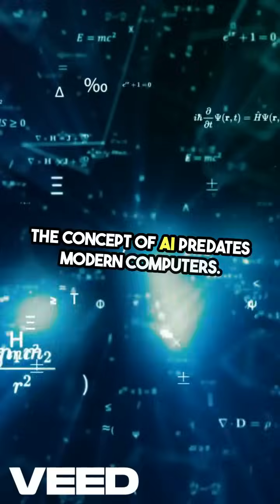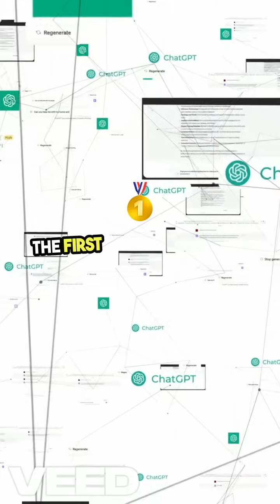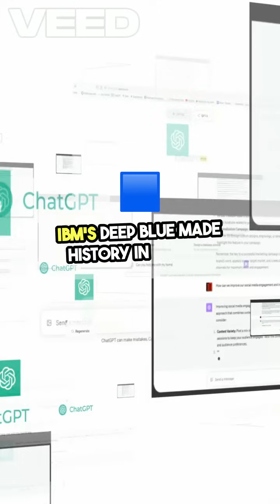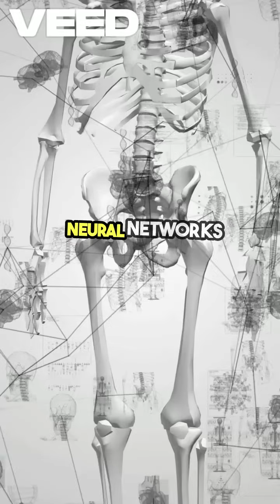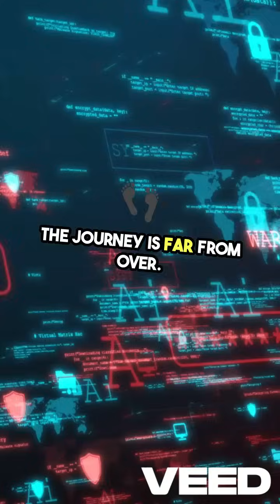AI Through the Decades A Deep Dive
AI Through the Decades: A 60-Second Journey! 🌟

From the groundbreaking Turing Test in the 1950s to the deep learning revolution of today, Artificial Intelligence has come a long way. Discover the key moments that shaped AI—from the first chatbot, ELIZA, to game-changing milestones like Deep Blue and AlphaGo. AI now powers your favorite tools, from Netflix recommendations to self-driving cars. What's next in the world of AI? 🚀

🔍 What You'll Learn:

The birth of AI in the 1950s.
Challenges and breakthroughs in AI research.
How AI is transforming industries today.